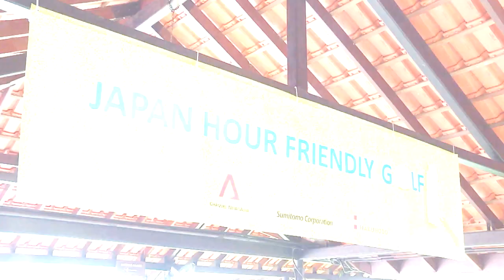Japan Hour Golf 2017